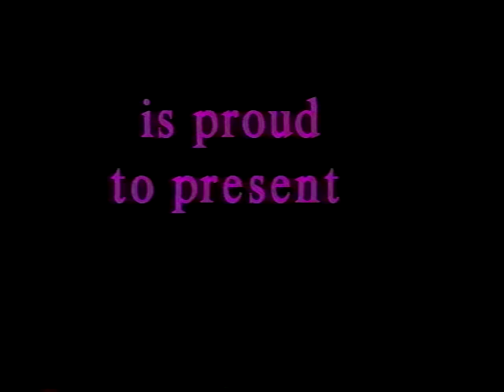National Entertainer of the Year 1996 Opening Production starring Coco and parade of contestants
This is officially the first gay pageant that I ever recorded professionally.